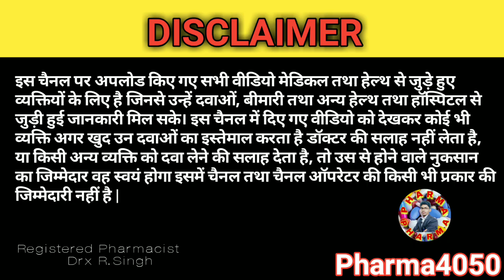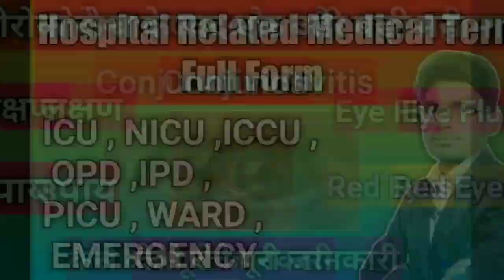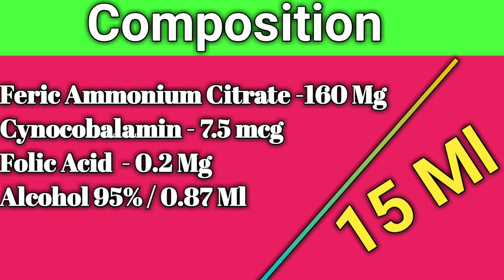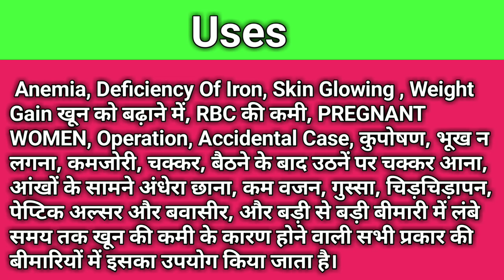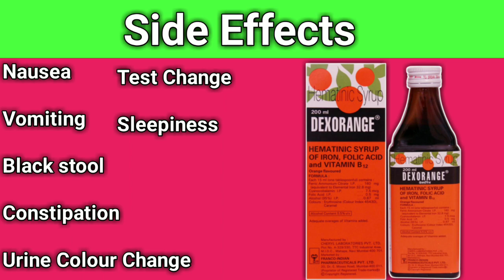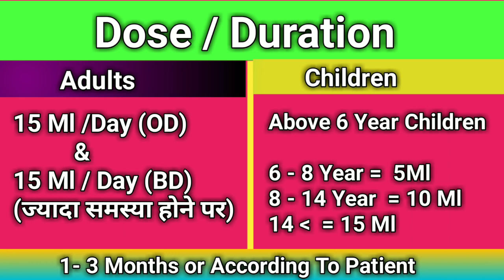Dexorange Syrup | Dexorange Syrup In Hindi | Dexorange Syrup Uses, Side Effects, Dose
Caution

हेलो दोस्तों स्वागत है आपका एक और नए अमेजिंग इनफॉर्मेटिव वीडियो में
यह वीडियो केवल आपकी जानकारी की परपस से बनाया गया है।
इस वीडियो में आपको कोई भी दवा लेने के लिए नहीं बताया गया है, और ना ही हम लेने की आज्ञा देते हैं। अगर आप दवा स्वयं लेते हैं ,तो आप उसकी जिम्मेदार स्वयं होंगे इसलिए यदि आपको कहीं पर कोई भी दिक्कत होता है, तो आप तुरंत ही अपने डॉक्टर से सलाह लें
खुद उपचार ना करें ।
                                                                                         धन्यवाद

 🌐 Gyanvardhak.G.Knowledge (Educational  Channel)

🌐  इंजेक्शन लगाना सीखें? || How to inject     injection

     Link ~~📌📌📌

🌐  BP नापना सीखें || BP measurement

         Link~~ 📌📌📌

🌐   दवाओं का डोज निकालना सीखें || How To       Calculate Drug Dose

       Link ~~ 📌📌 📌

🌐  ड्रेसिंग करना सीखें

      Link ~~ 📌📌📌

🌐 Blood Collection

       Link 📌📌📌